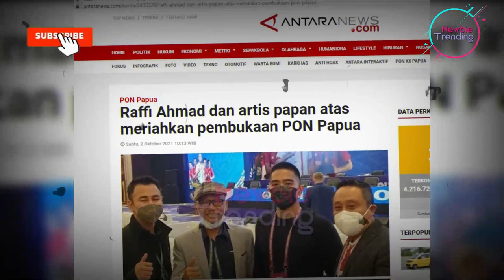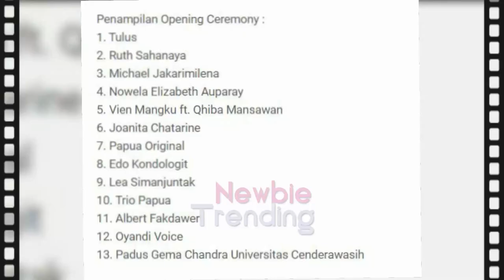MERIAH.. Raffi Ahmad dan artis papan atas meriahkan pembukaan PON Papua!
NEWBIE TRENDING

Raffi Ahmad dan artis papan atas meriahkan pembukaan PON Papua